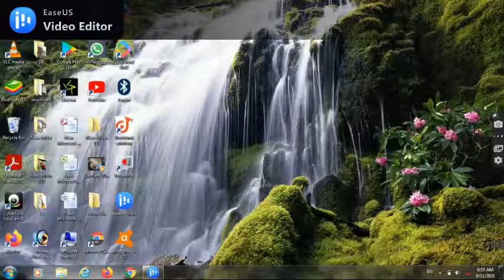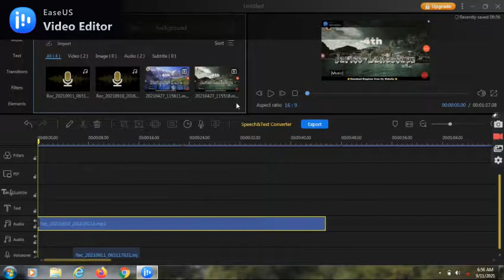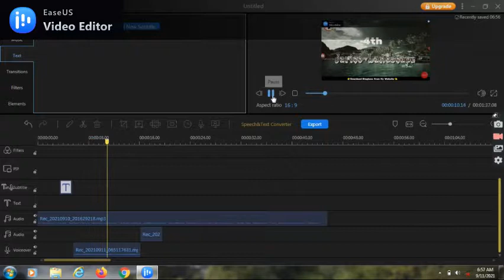how can we editing video from laptop